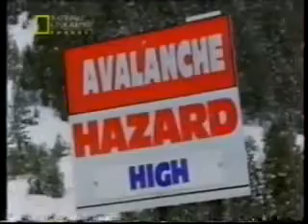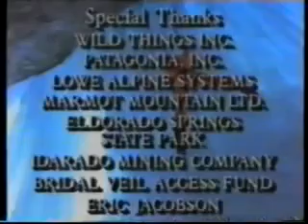Escalada en Hielo